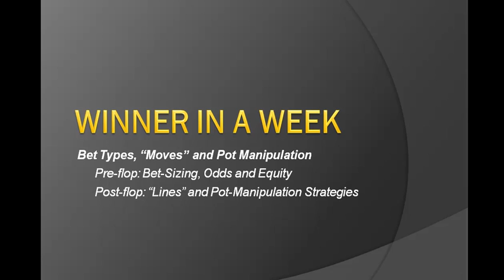Poker Betting Strategy, Bet Types, Moves, Lines and Pot Manipulation EPK 040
Poker strategy videos on Essential Poker Knowledge (EPK) made easy: The Art of Poker

The EPK video series is your fast track to become a poker shark in the shortest amount of time! It provides you with the information and means you'll need to think like a poker pro, understand the game (especially Texas Holdem) on a much deeper level and beat up to 90% of all the competition you'll face in brick-and-mortar and online casinos as well as dominate the great majority of your home games. Numerous real-time poker-coaching videos and commentaries for online cash games and tournaments are also available at our YouTube channel above. Enjoy!

In this video series I explain the following concepts and provide a lot of additional easy-to-use poker strategies and tactics as well as numerous example hands for improving your game:

- Poker Math -- Essentials Made Easy
-- Bankroll management
-- Equity and expected value
-- Position, pot odds and break-even equity (EQ)
-- Key poker statistics -- all you need to know and track
-- Optimal stats and starting hands charts (Texas Holdem full-ring, 6-max & heads-up games)

- Player Profiling and Poker Psychology: Understanding the Numbers
-- Game theory overview
-- How to spot tight-aggressive players (TAGs), loose-aggressive players (LAG), maniacs, "donks" and many other styles of play
-- How to convert stats to ranges of hands
-- Image and deception at the poker tables

- Bet Types, Pot Manipulation, Moves and Lines of Play
-- Pre-Flop bet-sizing (no-limit & pot-limit), pot odds and equity
-- Post-flop "lines" and pot-manipulation strategies
-- No-limit Texas Holdem: numerous full-ring and 6-max example-hands

- Tournaments: SnGs, DoNs and MTTs Especially in Texas Holdem
-- Comprehensive overview of tournament play and principles
-- Sit-and-go tournaments: phases, stats and ranges (brief double-or-nothing overview)
-- Multi-table tournaments: phases, stats, ranges and final-table deals